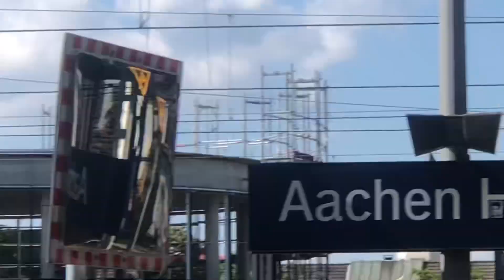Treinen op station Aachen Hbf ( 2023 )